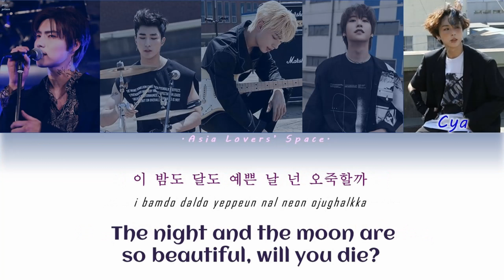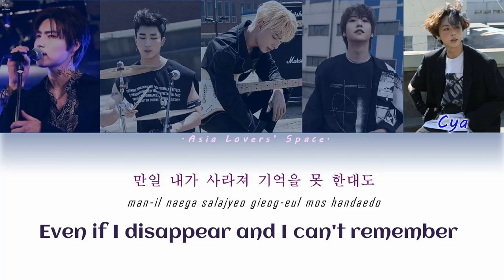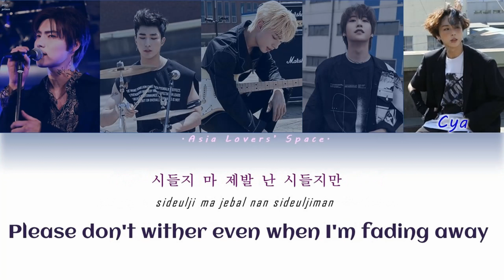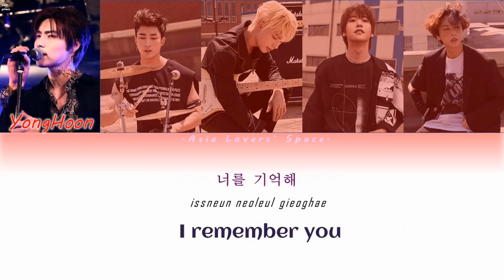ONEWE(원위) - Regulus(야행성) Stage ver. Lyrics(HAN/ROM/ENG)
ALL RIGHTS ADMINISTERED by  GENIE MUSIC AND RBW ENTERTAINMENT